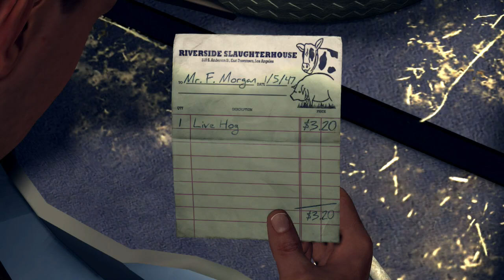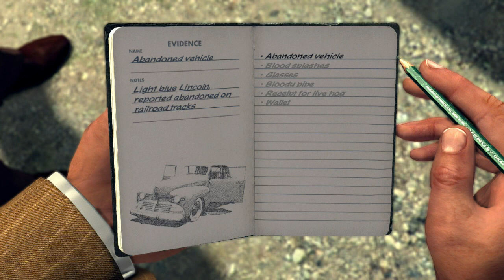The Driver's Seat-part-1